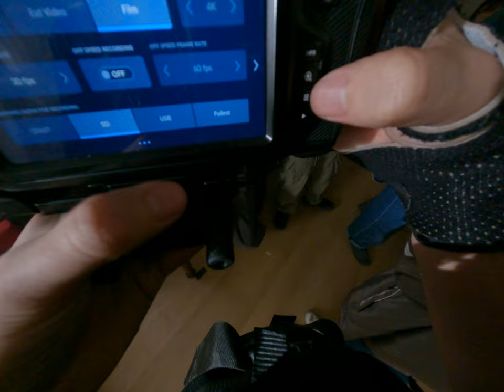死亡與光影的交錯媽媽最後一句話通過電鈴響起幕後拍攝如何捕捉奇蹟？ 2